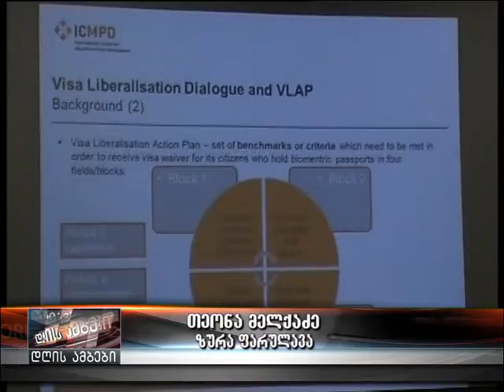საკანონმდებლო ორგანოში ვიზა ლიბერალიზაციის შესახებ კონფერენცია გაიმართა-14.05.15